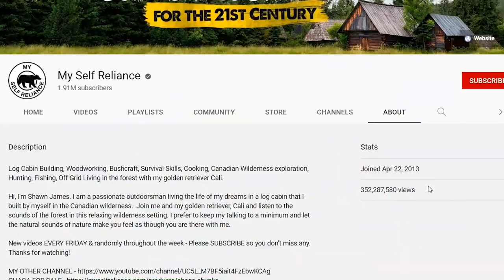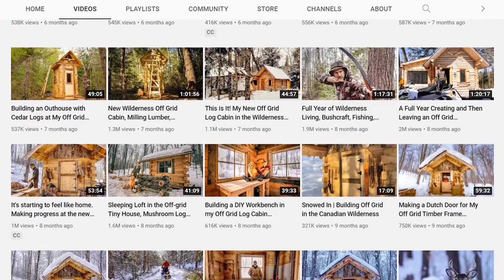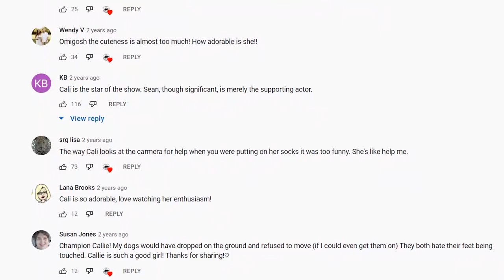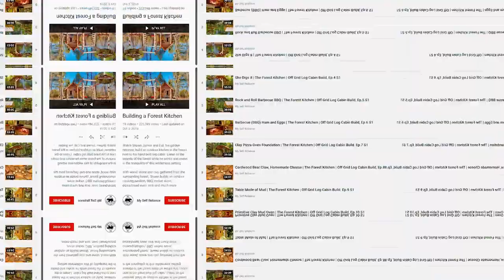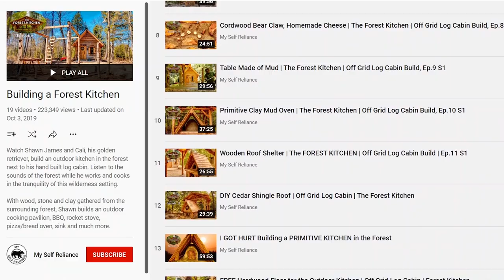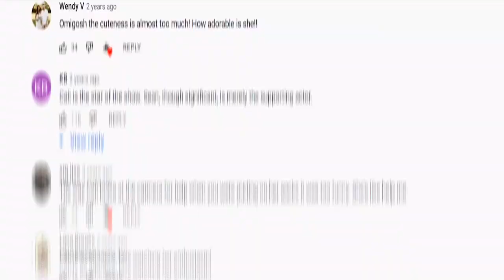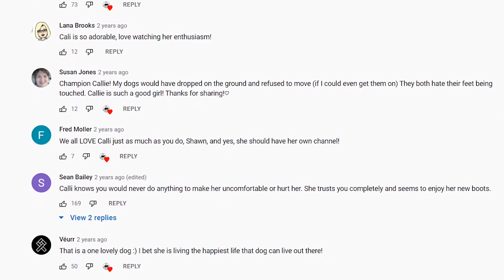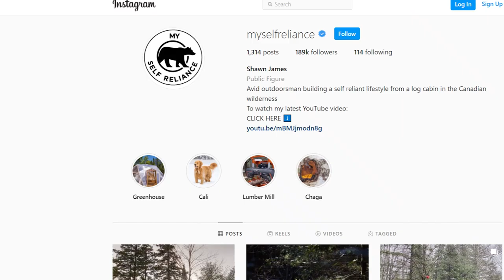My Self-Reliance - Why He's So Successful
In this video, we will talk about why My Self Reliance Channel is So Successful.

My Self Reliance YouTube Channel Is MORE Successful Than You Think!

My Self Reliance is the Best YouTuber to Follow!

Why My Self-Reliance Channel Is so Successful? In today's video, we will be looking at one of the most popular outdoor YouTube channels, My Self Reliance.

►The Vivid Canadian Wilderness Experience.
One of the things we love most about the My Self Reliance channel is that we get a peek into how it would be like in the Canadian wilderness. From the cinematography to the sounds and music, the videos give a full-on experience of being in the wilderness exploring with Shawn and not in your living room or workplace watching from your screens. You get to see the different beautiful sceneries and snippets of different animals in their natural habitat, including the family of foxes, the wandering bears, and the fighting elk.

►The Lessons on Building Log Cabin.
Of the many things Shawn does on My Self Reliance, the most impressive by far was his journey of building his log cabin by himself. He did everything from cutting down the tree up to the finishing touches. He documented the entire process and shared it with the world, receiving numerous positive responses, and could be one of the reasons the channel catapulted to fame.

►The Insightful Content on Survival Tips in the Wilderness.
Based on the name, the channel aims to share the experience of what it is like living off the grid in the wilderness. It is about being more independent and self-reliant. By watching videos from this channel, you get to learn a lot about hunting, fishing, bushcraft, and woodwork. There are also certain insightful survival skills shared, like starting a fire, things you need while camping in the wilderness or how to preserve the wood. You also pick up tips on how to hide food and other essentials from bears who tend to visit campsites at night.